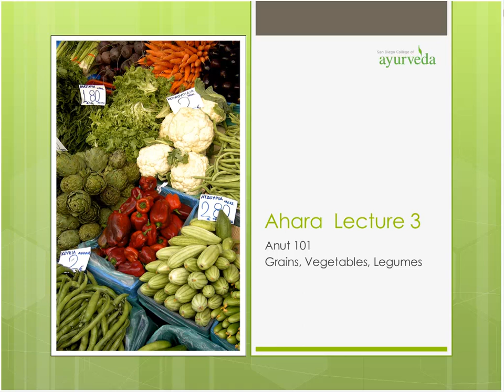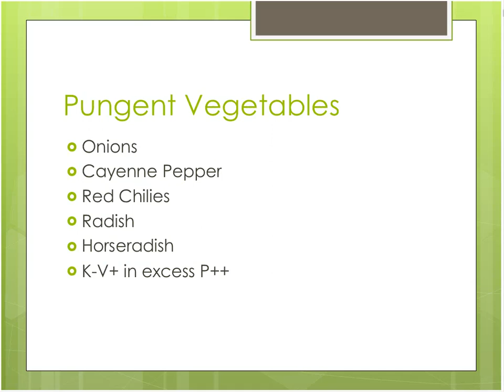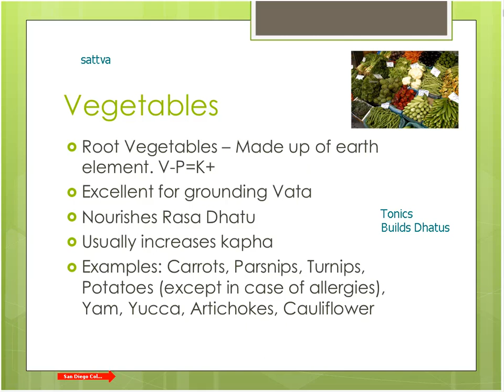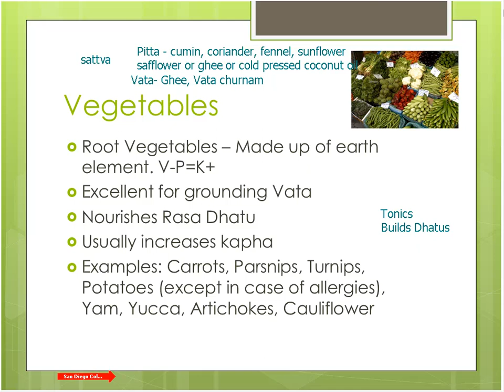Ahara 101 Lecture 3 20120218 1600 1